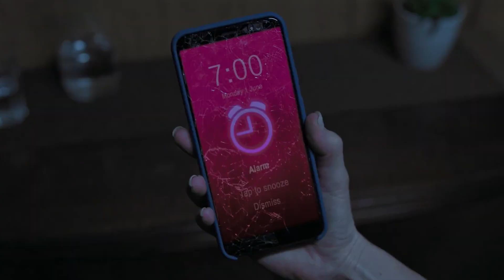The Queen Mary Trailer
Haunting of the Queen Mary explora los eventos misteriosos y violentos que rodean el viaje de una familia en la noche de Halloween de 1938, y su destino entrelazado con otra familia a bordo del infame transatlántico en la actualidad.